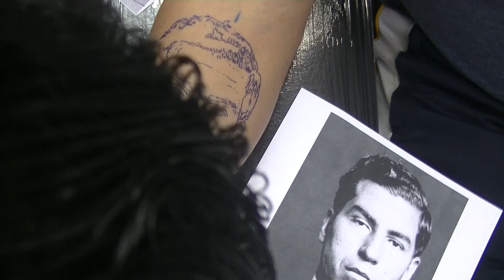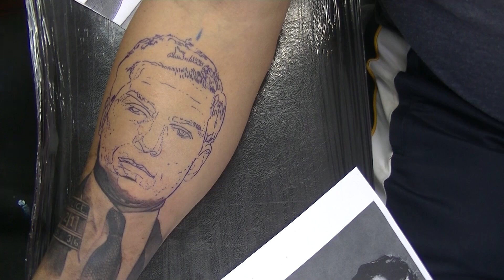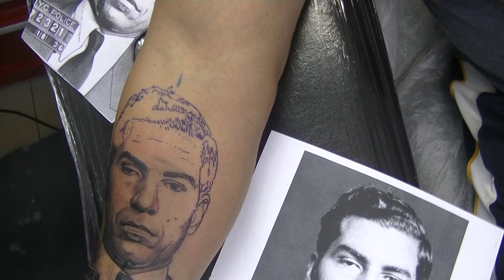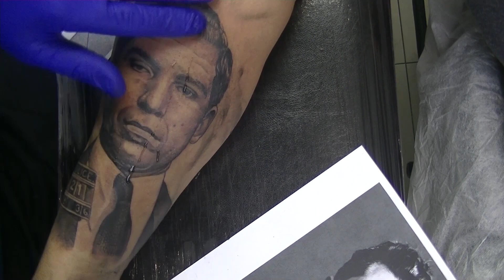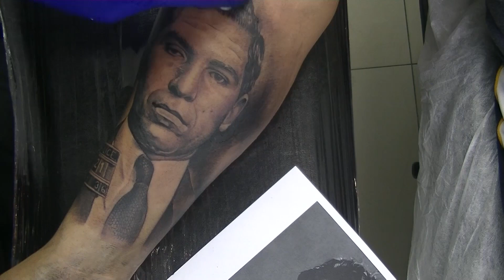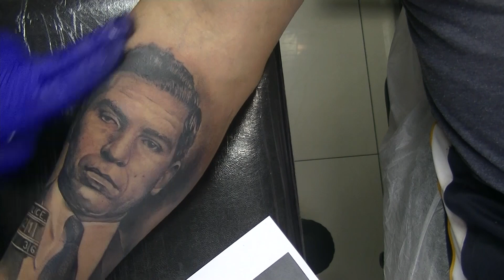Lucky luciano tattoo-tattoo time lapse